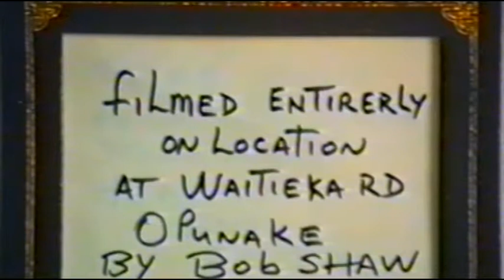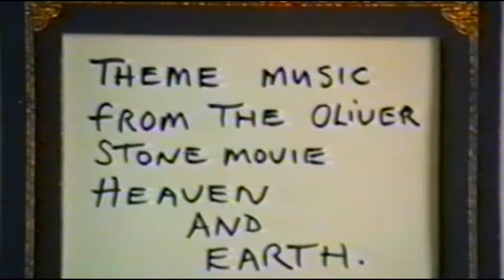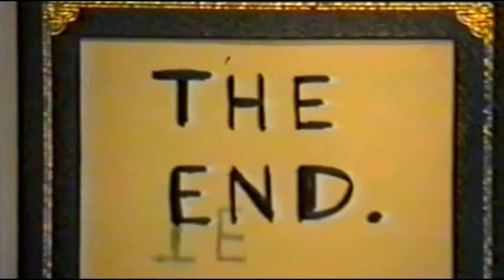Evening Walk Short Film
A short film made some time ago with a video camera using VHS tape and edited with a VHS machine very well done considering what we have today . Filmed approx 1998